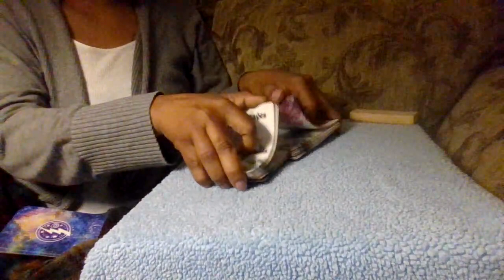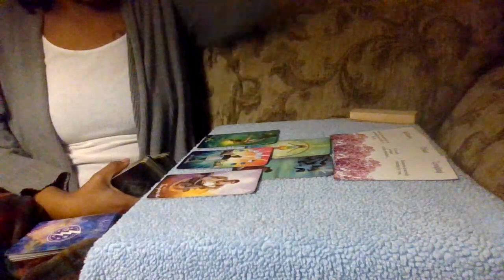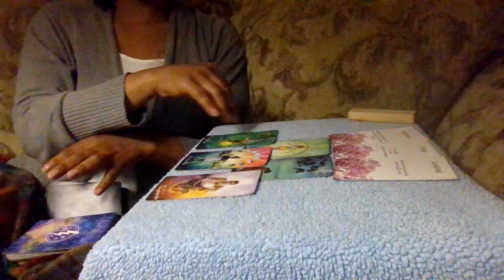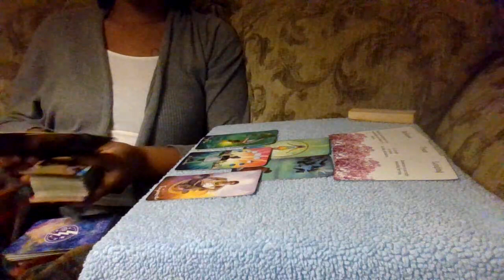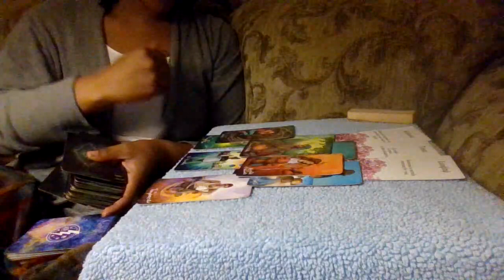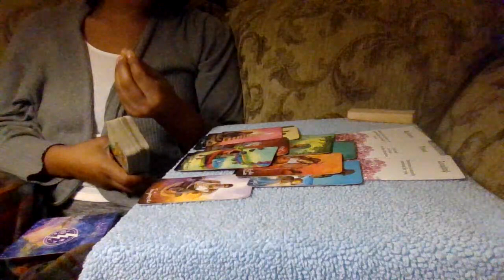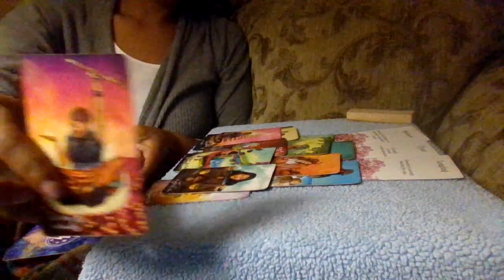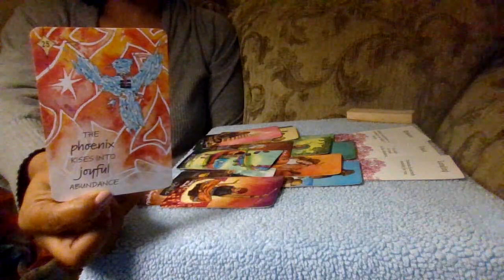Sagittarius Love: I've Been Working On Me...🎶